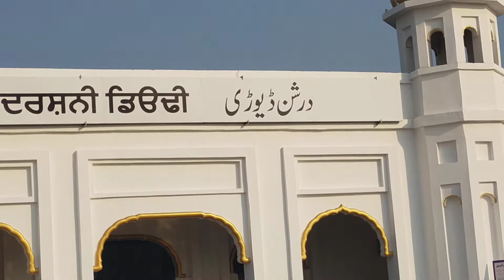کرتار پور کا ویزٹ کرے